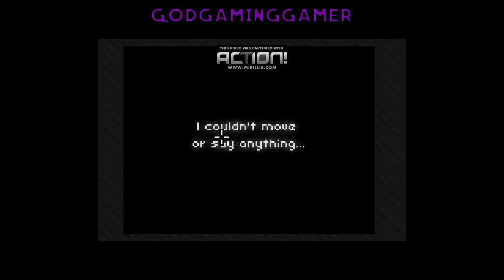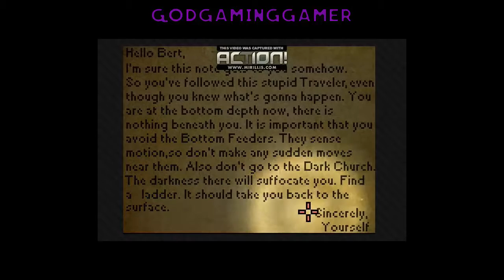I can't wake up from my sleep - deepest sleep - HARDEST GAME | BOLIS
Hello YouTubers, I'm back with a new game-play of Puzzles and horror  games.